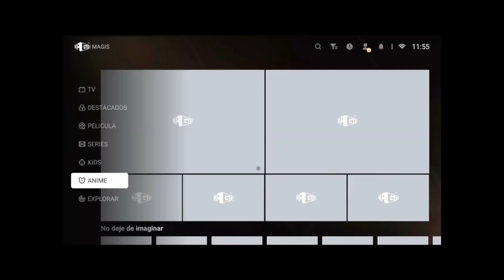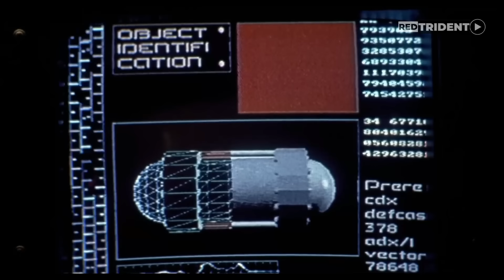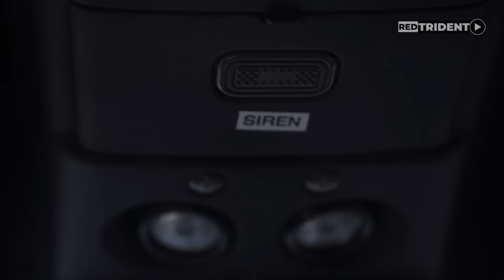ASI EMPIEZA Y TERMINA CRITTERS LA SAGA COMPLETA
Extraterrestres hambrientos llegan a la tierra para devorarse todo a su paso.
00:51 CRITTERS (1986)
05:07 CRITTERS 2 (1988)
09:21 CRITTERS 3 (1991)
12:24 CRITTERS 4 (1992)
14:01 CRITTERS 5 (2019)